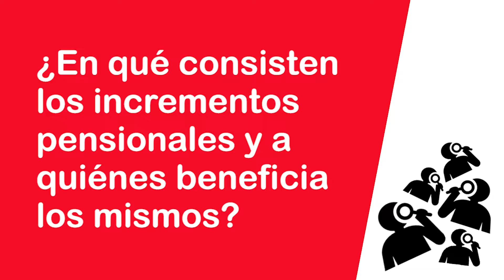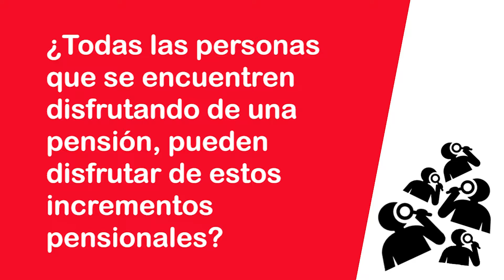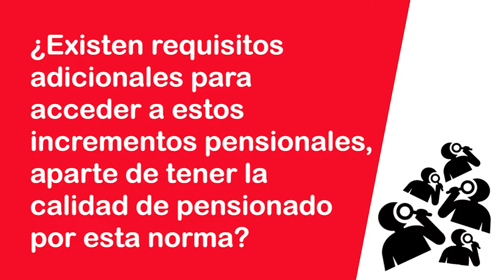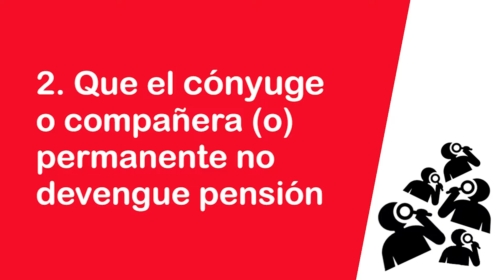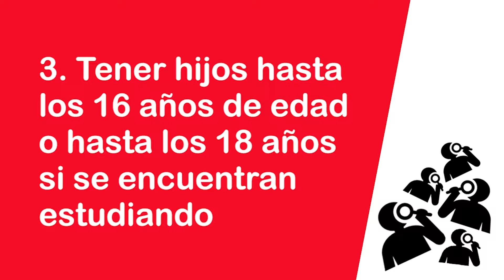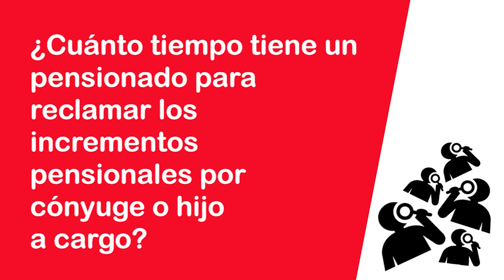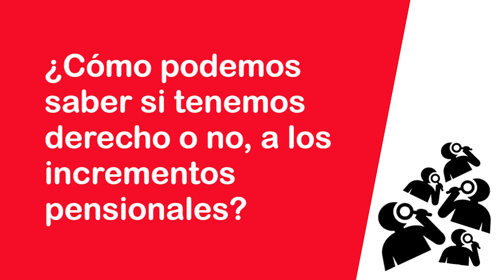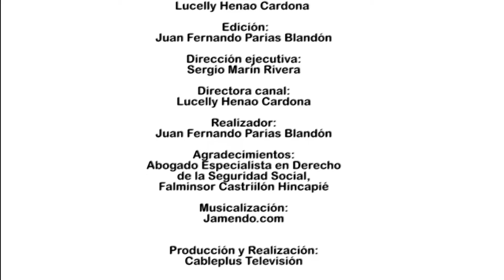¿Cómo están las cosas? Seguridad Social Integral (Los incrementos pensionales) - Emisión 8